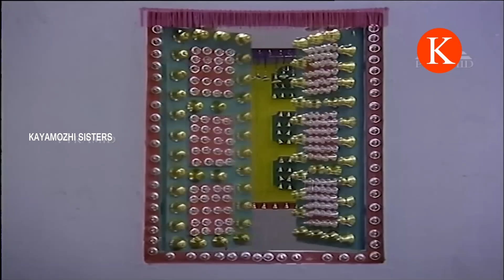Poongathavae…. thaazh thiravaai… song / பூங்கதவே தாள் திறவாய் song / kayamozhi sisters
Singers : Uma Ramanan and Deepan Chakravarthi

Male : Poongathavae…. thaazh thiravaai…
Poongathavae…. thaazh thiravaai…
Poovaai… penpaavaai……
Ponmaalai soodidum poovaai….penpaavaai….

Male : Hmmm…mmm
Female : Neerottam…pol odum….
Aasai kanavugal oorgolam
Aaha….haa aanandham….
Aadum ninaivugal poovaagum

Male : Kaadhal deivam thaan vaazhthum….
Kaadhalil ooriya raagam …mm….

Female : Poongathavae thaazh thiravaai…..

Male : Poovaai…. penpaavaai….

Female : Hmm mm ….
Male : Thiruthegham…enakkagum…..
Thaenil nanaindhadhu en ullam mm…
Ponnaadham….poovaadai….
Aadum thoranam engengum mm…

Female : Maalai soodum anneram….
Mangala vaazhtholi geetham mm….

Male : Poovaai… penpaavaai….

Female : Ponmaalai soodidum
Poovaai…….penpaavaai…..
Mmh…mmm….mmm..mmmm…..

Male : Mm….mmm….mm….mmmm…….